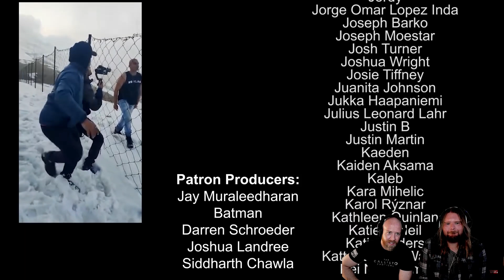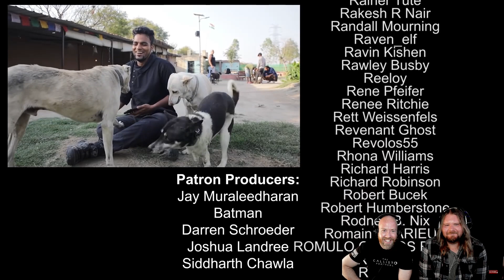Musicians react to hearing Bloodywood - Yaad [Indian Folk Metal]!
Here's another reaction for you!
Sam and Chris check out Yaad by Bloodywood.